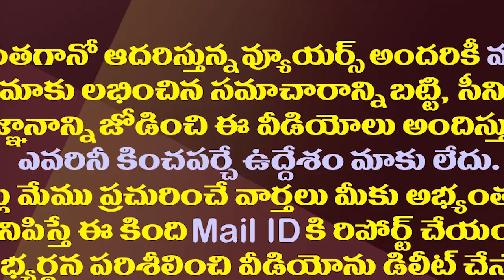రాష్ట్రపతి ఎన్నికలకు టీడీపీ దూరం..చంద్రబాబు వ్యూహం ఇదే?| TDP May Stay Neutral In President Elections